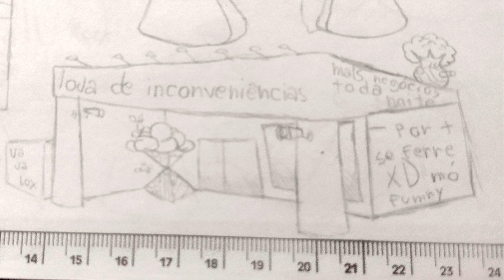desenhos que eu fiz na escola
esses são desenhos que eu fiz na escola
eu acho eles funny então decidi dublar e postar no meu canal

se você der like você é bacana :)